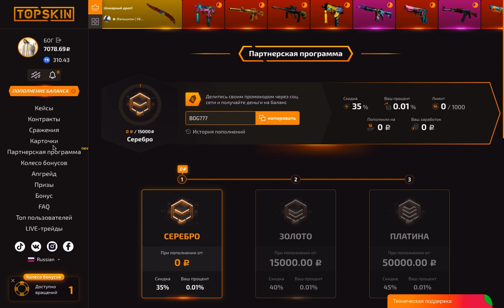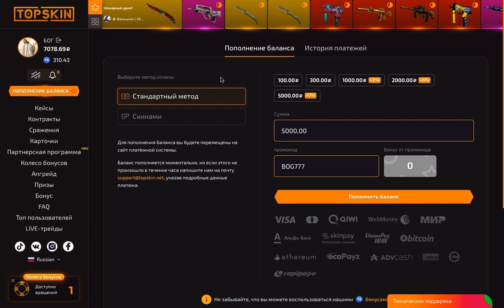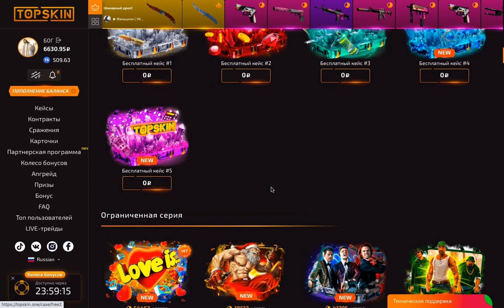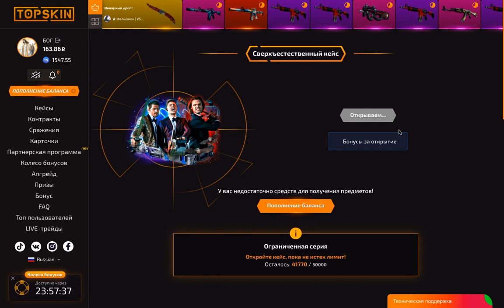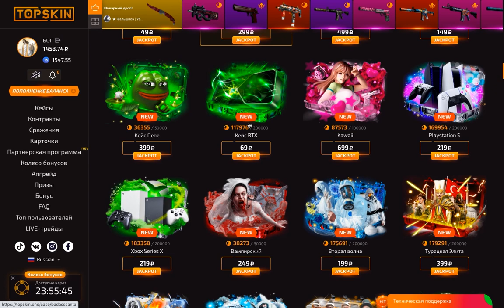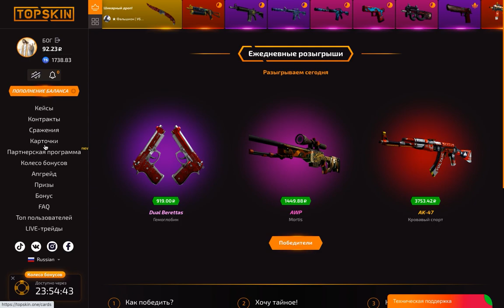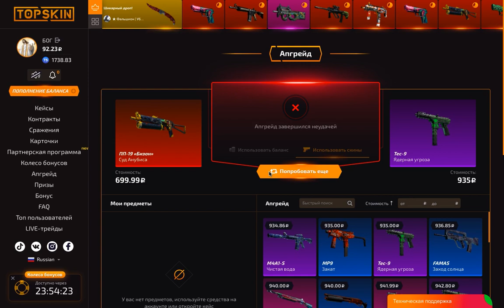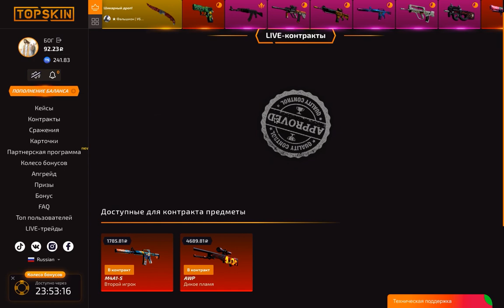👑 TOPSKIN - ЧТО МОЖЕТ ВЫДАТЬ БАРАБАН БОНУСОВ С ПОДКРУТКОЙ CS:GO!